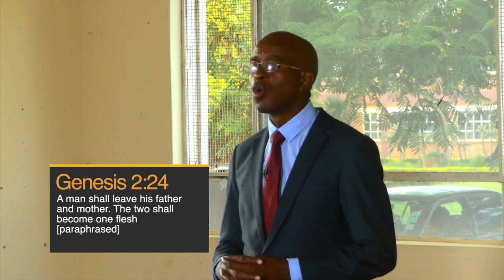Marriage Essentials| Divine Frenzy- Your honeymoon|| Dr Cliford Sibanda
in this video Dr Cliford Sibanda establishes the foundations of marriage. Caution is extended to the viewer to guard against a premature enjoyment of the blessing of sexual relations. This content is highly recommended for the single and married likewise.